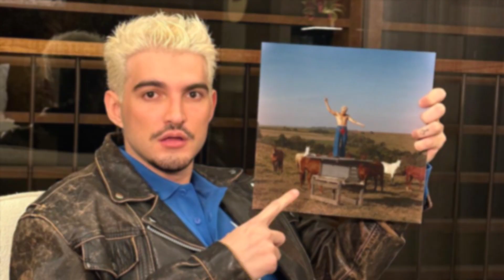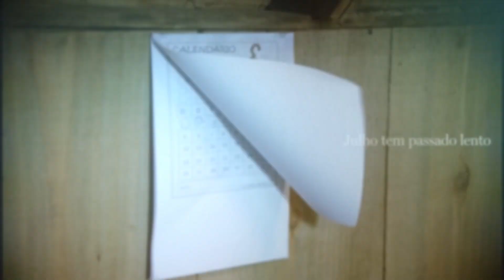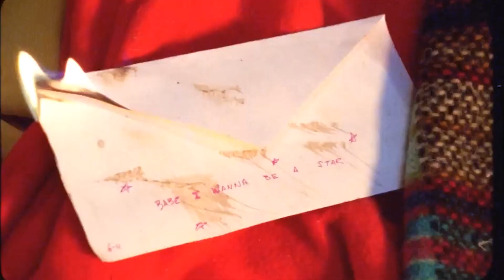"SUPER" DE JÃO ALCANÇOU AS EXPECTATIVAS?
Jão lançou o álbum "SUPER"! O álbum é a última parte de um projeto de quatro atos: terra, ar, água e agora o fogo. Jão prometeu que finalmente iria "incendiar" e surpreender à todos, mas as críticas e comentários sobre o álbum não foram tão positivas. Conta nos comentários o que você achou!

Imagens: AG NEWS